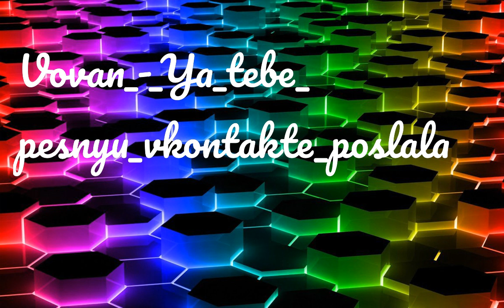Vovan_-_Ya_tebe_pesnyu_vkontakte_poslala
Вы можете предложить свои треки.